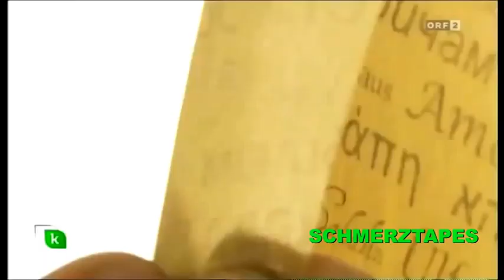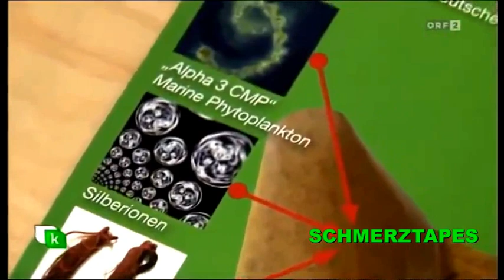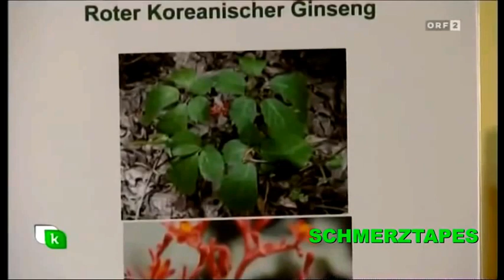POWERSTRIPS
Die Sensation in der Medizin und Naturheilkunde
Die PowerStrips™ von FG Xpress lindern Schmerzen häufig innerhalb von Minuten und ohne Nebenwirkungen. Die einzigartige patentierte Kombination aus Roten Ginseng, Phytoplankton, Silberionen und organischem Germanium wird mittlerweile als "Wunder" gehandelt. Der Powerstrip ist in Amerika durch die FDA als Medizinprodukt der Klasse I („Class1 Medical Device") in der Medizin zugelassen. Dies ist eine Auszeichnung und Bestätigung für seine hohe Wirksamkeit.
Erfolgreich im Profisport

Viele Profisportler, vor allem beim Fussball, werden diese Tapes bereits erfolgreich eingesetzt. Nicht nur, dass die PowerStrips sensationelle Ergebnisse in allen Bereichen erzielen, es kommen täglich hunderte positiver Erfahrungsberichte von Menschen aller Altersgruppen hinzu. Auch immer mehr Ärzte, Heilpraktiker und Sportler teilen ihre Erlebnisse mit dem Produkt und dessen unglaublicher Wirkung.

Die PowerStrips™ haben eine innere Schicht mit Inhaltsstoffen, die vom Körper resorbiert werden und eine äußere Schicht, die nicht mit dem Körper in Berührung kommt (Hybrid-Pflaster-Technik).